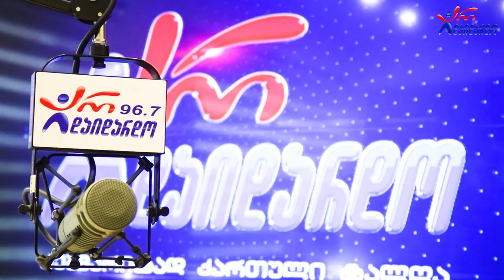გიორგი ჩიტაური. გადაცემა "რადიო დუეტი". 2.12.2022. ვიდეო კოლაჟი / Giorgi Chitauri. "Radio Dueti"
2022 წ.  2 დეკემბერი
☛ პარასკევი - 17:00. გადაცემა "რადიო დუეტი თაკოსთან ერთად". სტუმრად გიორგი ჩიტაური. ვიდეო კოლაჟი